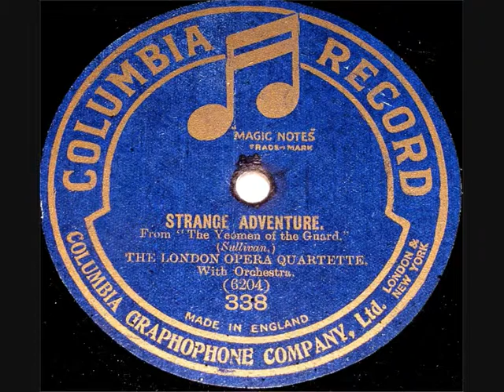78 RPM – The London Opera Quartette – Strange Adventure (1910)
The London Opera Quartette
'Strange Adventure'
 (From ‘Yeoman of the Guard’)
 (Sullivan)

78 RPM 12” Shellac single
Columbia record label No: 338 (Matrix 6204)
(1910)

Arthur Sullivan
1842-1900